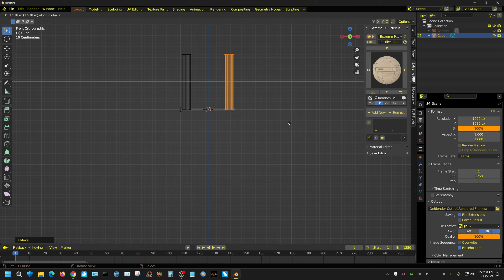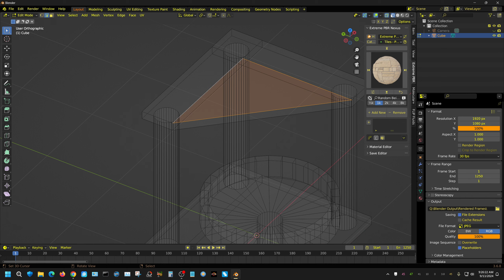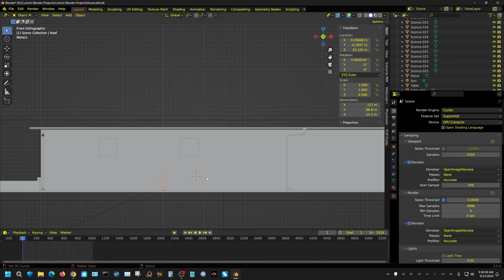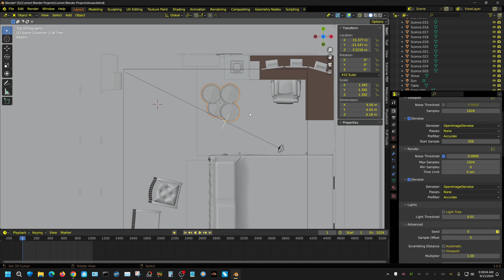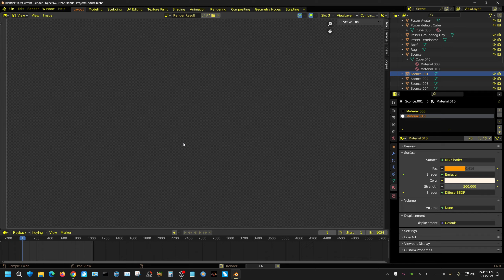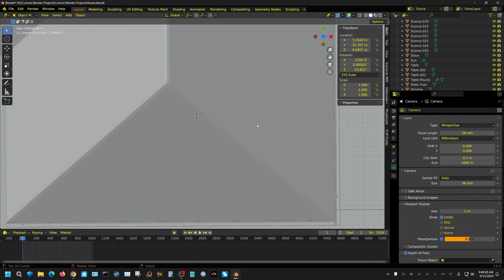Making A Cat Tree In Blender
Creating a basic cat tree 3D object using Blender
Available free to use and monetize.

My Hardware:
Desktop 1
Motherboard: Asus X570 TUF
CPU: Ryzen 9 3900X
GPU: RTX 3070 - RTX 3060
RAM: 64GB 3600Mhz G Skill Ripjaws 4 X 16GB
STORAGE: 500GB NVME (Western Digital Black)
                    1TB Samsung Evo NVME
COOLING: Cooler Master Hyper 212

Desktop 2
Motherboard: MSI X470
CPU: Ryzen 5 3600
GPU: 2X RTX 2060 Super - 2X GTX 1060 6GB
RAM: 32GB 2133Mhz G Skill Ripjaws 4 X 8GB
STORAGE: 250GB SSD Western Digital Blue
COOLING: Stock AMD Cooler
POWER SUPPLY: EVGA 500 Bronze